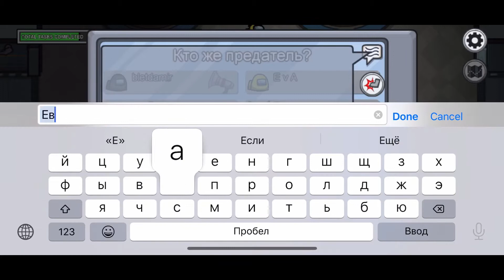Амонг ас! Троллинг 100%! Шутки в сторону!!! Among Us рулит!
Всем привет!!! Ребят, в этом видео я продолжаю играть в Амонг ас! Уже с подружкой! Получилось очень весело! Присоединяйтесь! троллинг 100%! Затролили друг друга! Гоу смотреть! До конца, тогда поймете все приколы!

КАНАЛ [blet] Damirka -канал с летсплеем для детей по таким известным и популярным компьютерным играм как Brawl Stars / Бравл Старс ,  Minecrat / Майнкрафт, Among Us / Амонг ас!